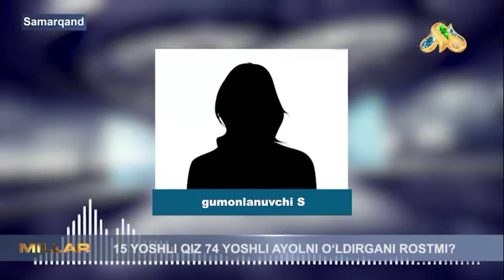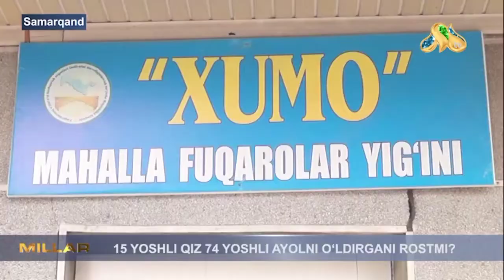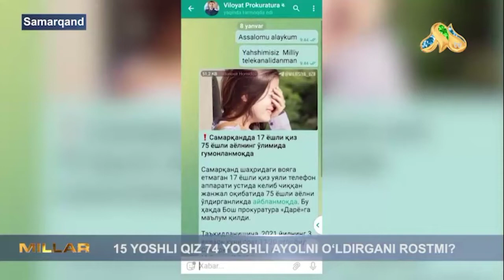15 Yoshli qiz 74 yoshli ayolni o‘ldirdimi?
Joriy yilning 3 yanvar kuni Samarqand viloyatida 74 yoshli ayolning jasadi topildi. Uni 17 yoshli qiz o‘ldirgan. Bu haqda Bosh prokuratura Matbuot kotibi Hayot Shamsiddinov OAVga ma’lum qildi.

Ta’kidlanishicha, 3 yanvar kuni soat 17:30 atrofida Samarqand shahar “Humo” mahallasida yashovchi 1947 yilda tug‘ilgan M.R.ning jasadi uyining yotoqxonasida, qotillik alomatlari bilan topilgan. Olib borilgan tergov harakatlarida aniqlanishicha, ushbu qotillik jinoyatini mazkur uyga mehmonga kelgan 17 yoshli S.T. qilgan.

Shamsiddinovga ko‘ra, S.T. o‘sha kuni soat 14:00 atrofida xonadon egasi M.R. bilan uyali telefon apparati ustida janjallashib qolgan. Oqibatda dastlab yotoqxonada bo‘lgan shisha idish bilan ayolning bosh qismiga 3 marta zarb bilan urgan, keyin qo‘llari bilan bo‘g‘ib qotillikni sodir etgan. Jasadni esa yotoqxonada qoldirib, o‘zi hodisa joyidan yashiringan.